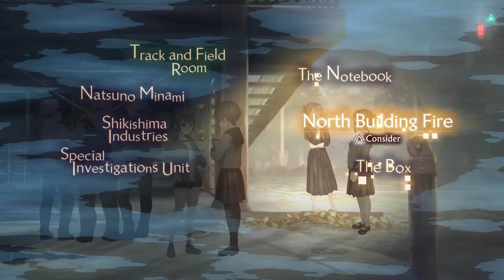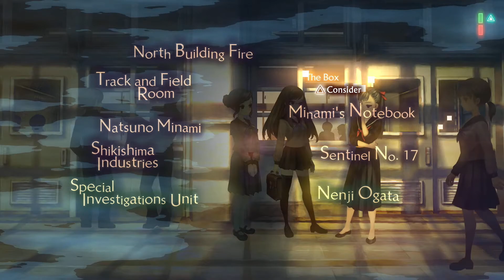MEN IN BLACK! | 13 Sentinels: Aegis Rim | Part 8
The SIU always seems to make their way into these games...

13 Sentinels: Aegis Rim[a] is a video game developed by Vanillaware and published by Atlus for the PlayStation 4. It was released in Japan in November 2019 and worldwide in September 2020. The game is divided between side-scrolling adventure segments and real-time strategy (RTS) battles, and follows thirteen high-school students in a fictionalized 1980s Japan who are dragged into a futuristic war between mechas and hostile Kaiju in a non-linear narrative.

Director and writer George Kamitani conceived the game in 2013 following the completion of Dragon's Crown, originally pitching it for a toy line. 13 Sentinels began production two years later, discarding the toy line element under Atlus. The production proved challenging for Vanillaware, as the studio dealt with workload and development challenges. Contrary to previous works, Kamitani both worked on the script alone and handed character design duties to Yukiko Hirai and Emika Kida. Hitoshi Sakimoto and his studio Basiscape, who handled music for Vanillaware's past games, revisited their roles.

Originally scheduled for a 2018 release on both the PlayStation 4 and PlayStation Vita, the game was delayed to 2019 with the Vita version being canceled. It saw a slow start in sales upon its release in Japan before eventually exceeding Atlus's expectations. Critical reception has been generally positive, with praise going to its narrative and art design, though several reviewers faulted the RTS segments as the weakest part of the game.